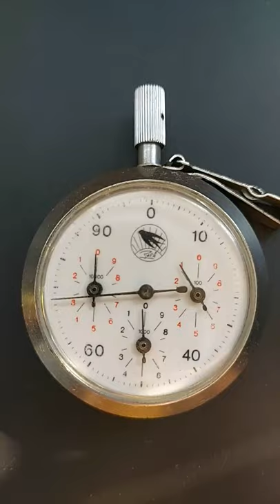this is not a stopwatch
in this video I show a zarya MK3 soviet pedometer